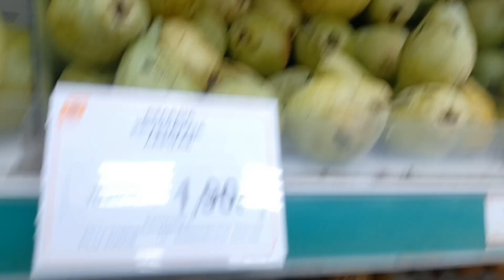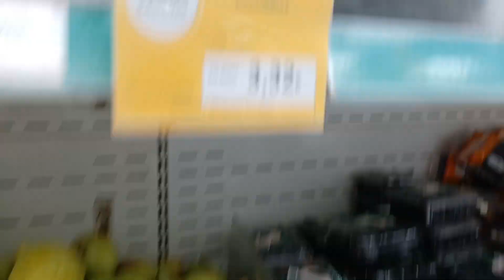ATHENS GREECE NAG MARKET TAYO NG PROTAS AT GULAY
pleace support ate letty b maraming salamat po